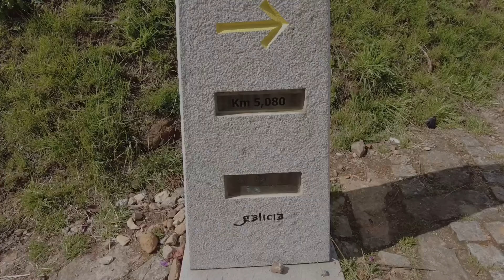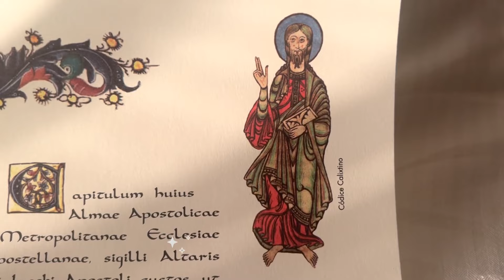I did it!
My last day! Hard to believe it’s here! We had an absolutely beautiful walk and it was an emotional entry to the plaza. I am still filled with emotion! Enjoy!

This travel vlog is part of a larger series I made on my trek on the Camino Madrid. I started in Madrid Spain, walked to Sahagún and then on to Santiago de Compostela. It was an amazing journey and as a solo female hiker, I discovered things about myself that I didn't know was there. Come explore Spain with me!

Distance Walked Today:  12 miles